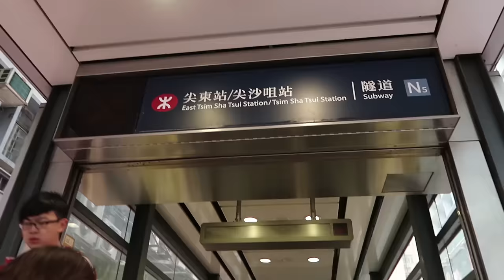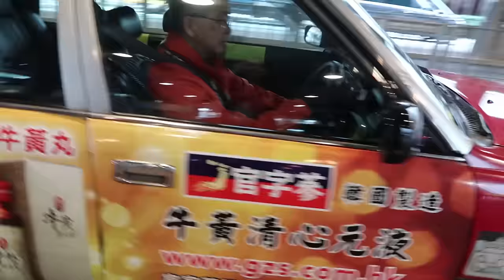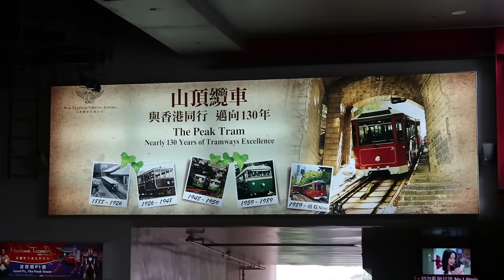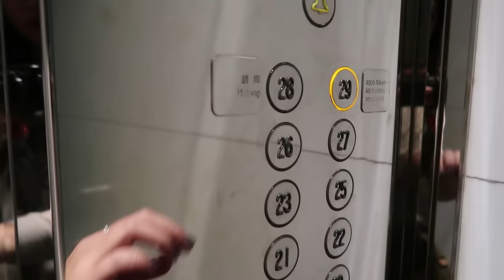HONG KONG IN 24 HOURS | Travel Vlog 香港旅行24小時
Traveling HongKong is something I've always wanted to do. From TsimShaTsui to Central, Hong Kong is nothing like I expected. The local tea cafe ChaChaanTeng was definitely one of the most bizarre but fun experience we had with a stranger at our table. The rooftop bar with that incredible VictoriaHarbour view was to die for. The biggest draw for us in Hong Kong was; however, the JunkBoat ride. It is 100% a must do in HK and honestly I'd put that on my bucket list to ride again! The skyline with lights flickering and shimmering across the ocean water was one of the most amazing thing my eyes' reached.

Capital Cafe
Kwong Sang Hong Building Block B-d, 6 Heard St, Wan Chai, Hong Kong

Aqua Luna - Hong Kong harbour cruises on a red-sail junk boat

This video is filmed with Canon G7X Mark II and edited via Adobe Premiere Pro.